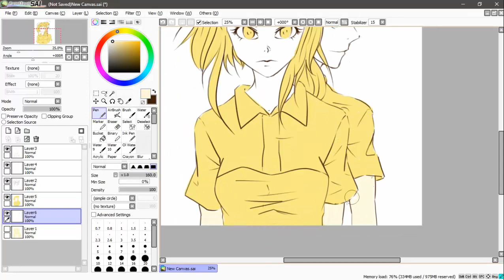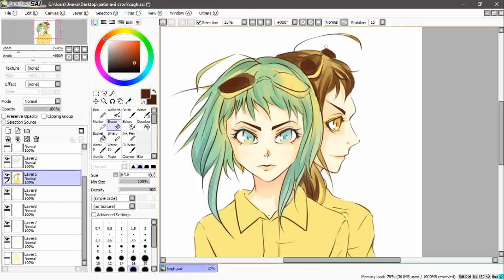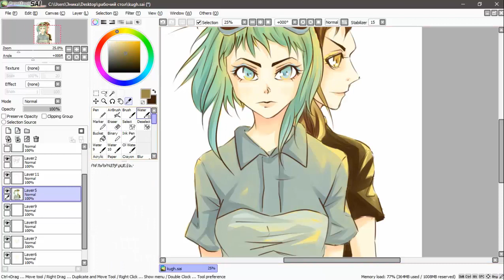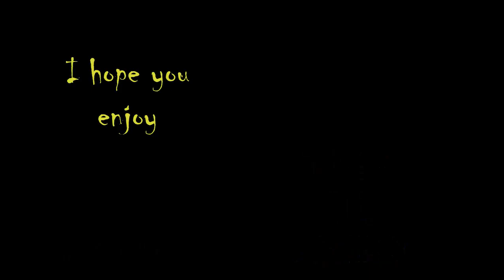SAI MozaicRoll - Speed Paint - Megpoid Gumi